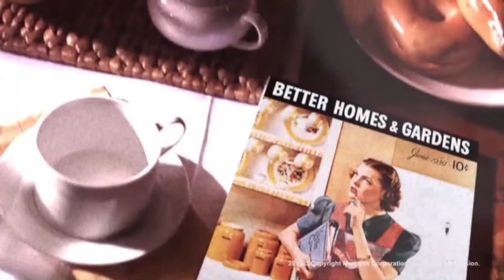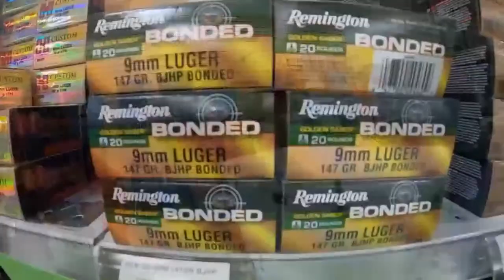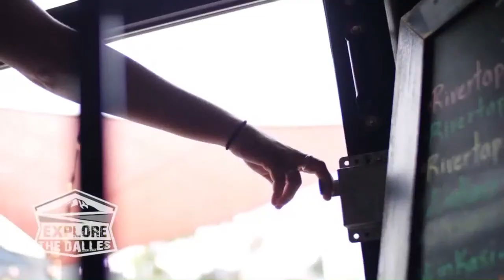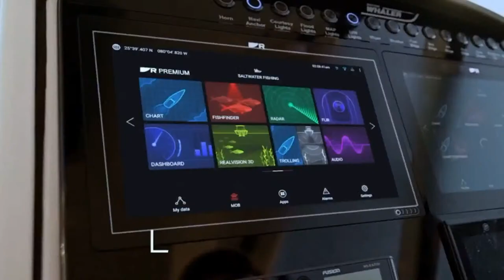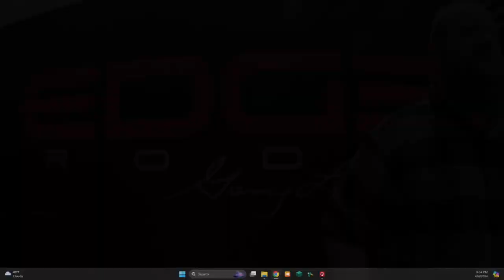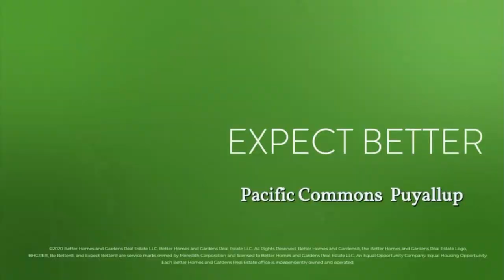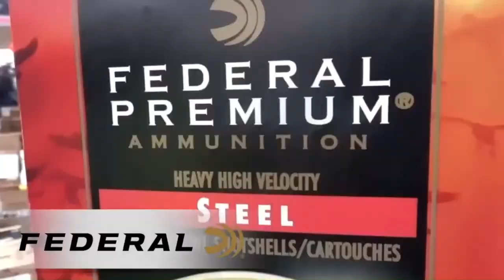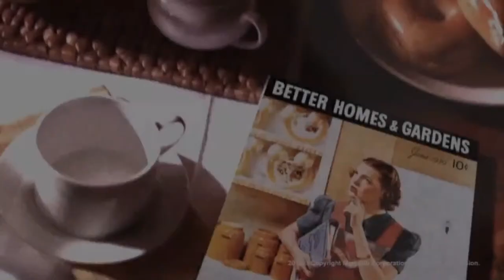LIVE Show Topics- Drift Fishing for Steelhead Success, Puget Sound Salmon Options, Season 6 Show #12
Weekly LIVE Show

On Man, Here We Go Again.

We have great video content to bring you from our day on the water, chasing Wild Steelhead on North Puget Sound Rivers C & R opportunity. Fishing with buddies Mike Ainsworth and Bill Herzog... You will enjoy this day we recently experienced...
We guarantee it...

Also Guest: Dave Johnson, President at Kitsap Marina, and member on the PFMC.
Pacific Fisheries Management Council. Dave is here to give us an update on Ocean Opportunities, how Puget Sound is shaping up and what the season will look like. Also, we'll take a hard look at the Stillaguamish River and why those very few Chinook, have such a large impact on Recreational Opportunity in Puget Sound

AND- Springers by the Numbers. How has this season, on the Columbia River stated out, we'll have our report from our guest invite. Also, how does the current run, right now, compare to recent years... Ugh!!

Also- The official Boat Build has begun... 2024 Allied Mustang 23' HT  🤟🤟